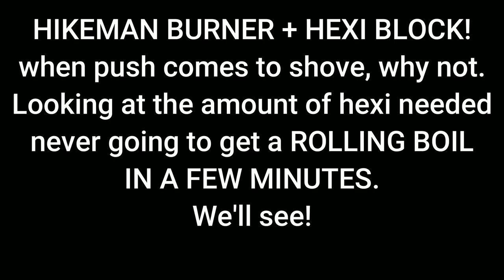Hikeman Spirit Burner+ Hexi Blocks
Hikeman Spirit Burner (Amazon UK)